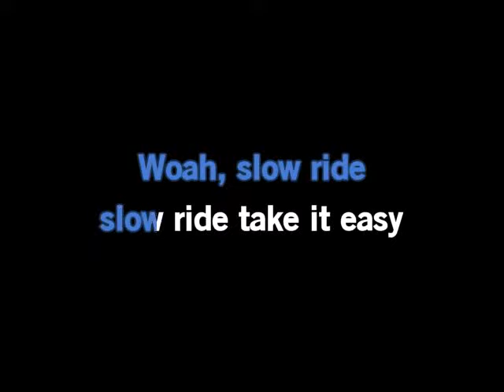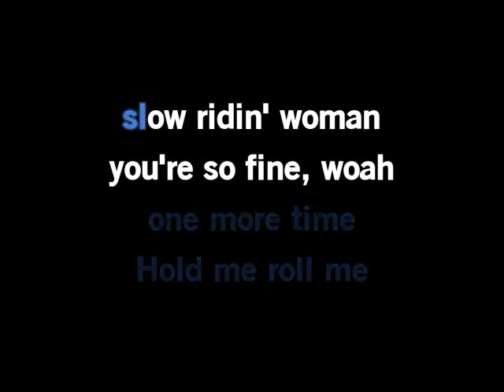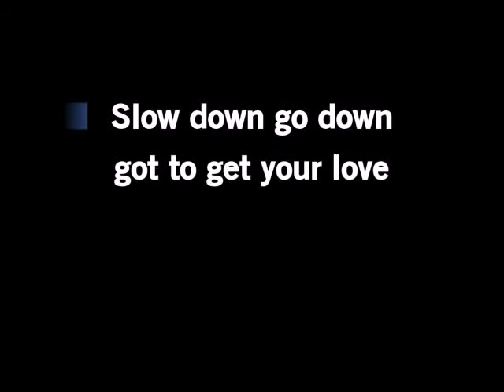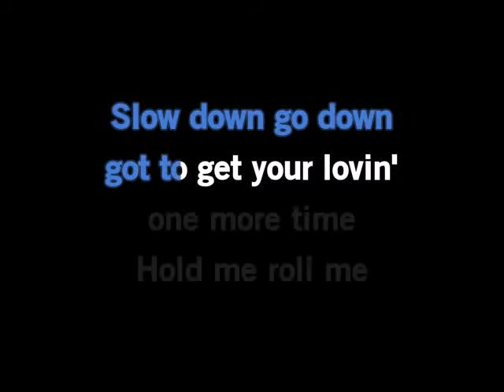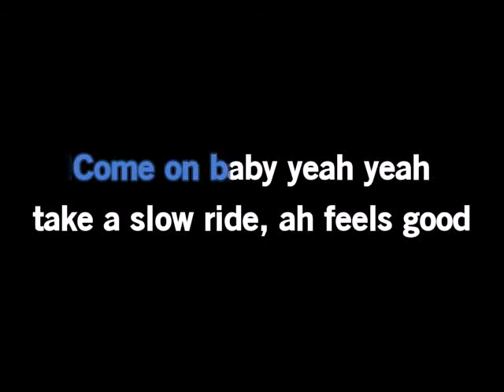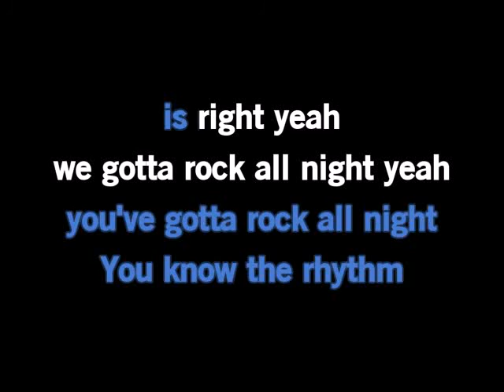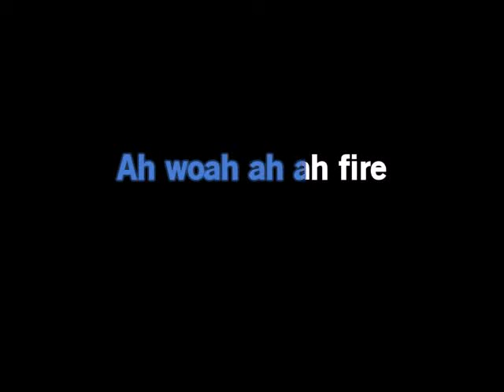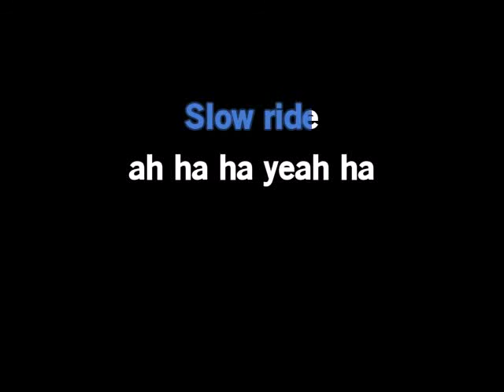(Karaoke) Slow Ride by Foghat